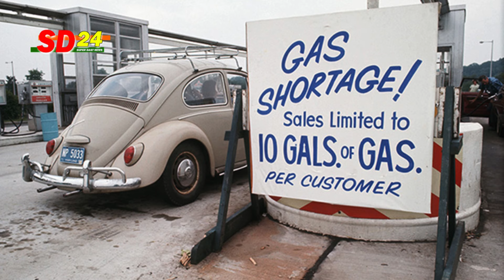कौन है हौथी ? Who are the Houthis ?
Support sd24 from any payment app, UPI -  sd24n@ybl